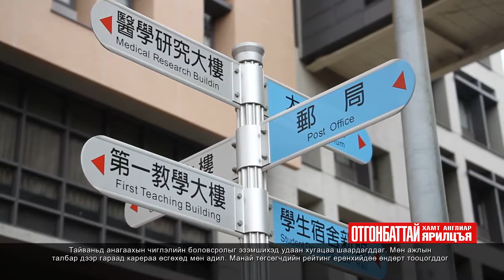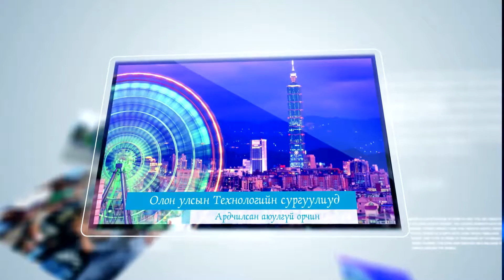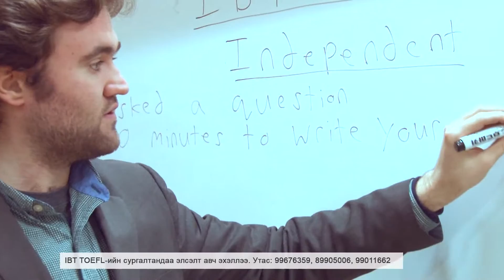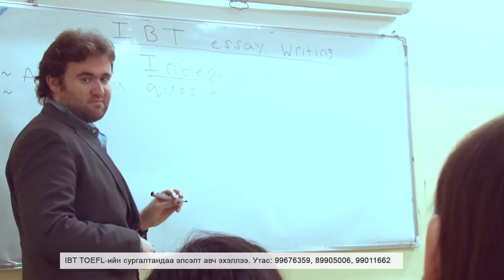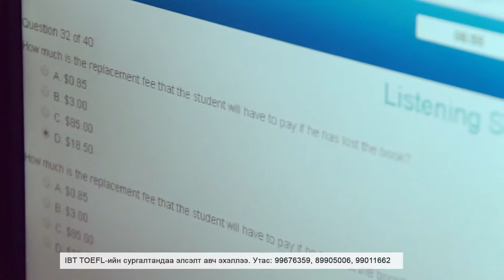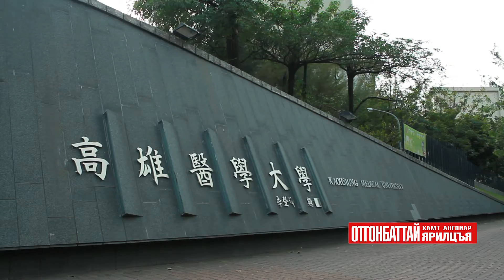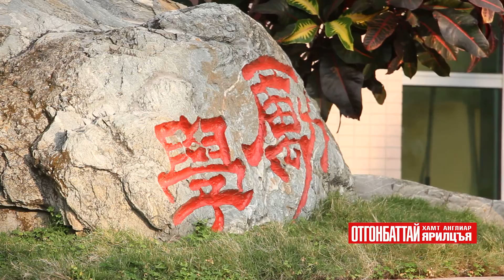Otgonbattai hamt angliar yariltsay 06 12 n